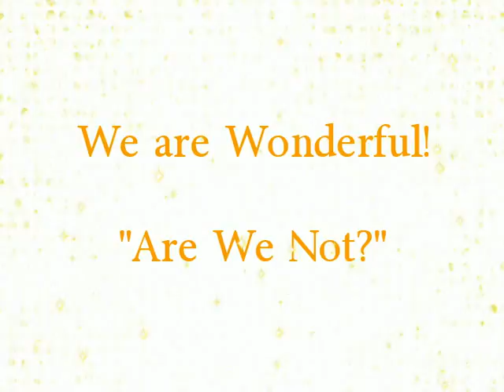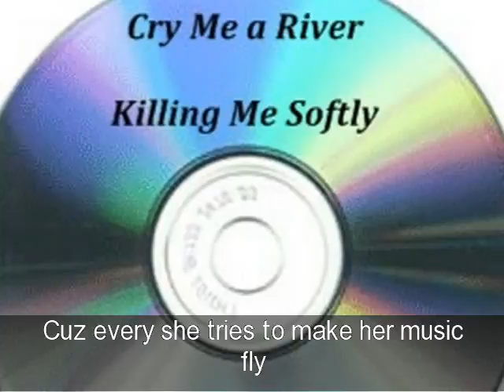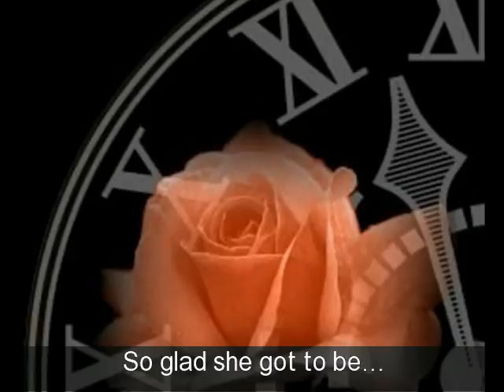Late Bloomer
Susan's age has been a very special and important part of her story to me. When I decided I wanted to do a video on this topic, I had to search for an appropriate song. I found this one which seems nearly perfect to me.